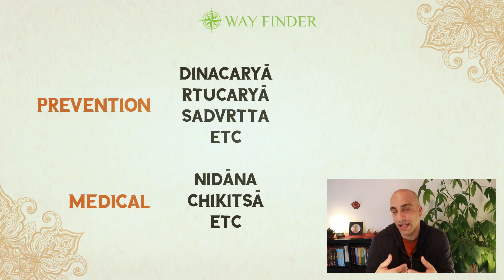WHAT IS AYURVEDA | Ayurveda 101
What is Ayurveda? An introduction to this ancient healing science!
Episode 1 of the Way Finder Series, where we explore different topics of Ayurveda.

🙏 Way of Ayurveda's mission is to help you Discover the Wellness Within.